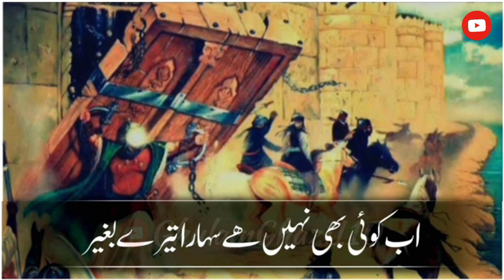24 Rajab Whatsapp Status Qasida Fateh Jang E Khyber 2023